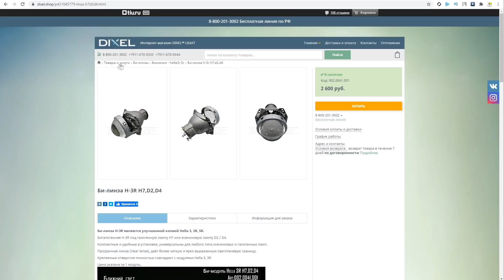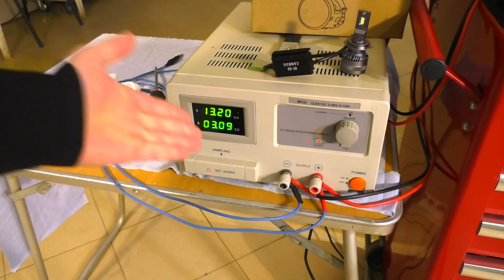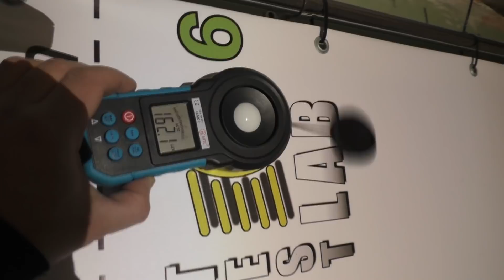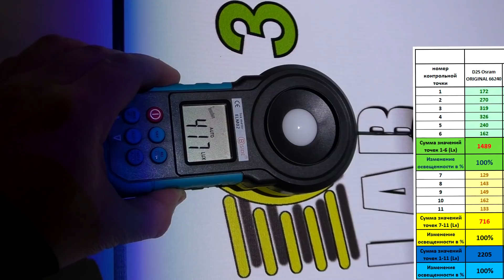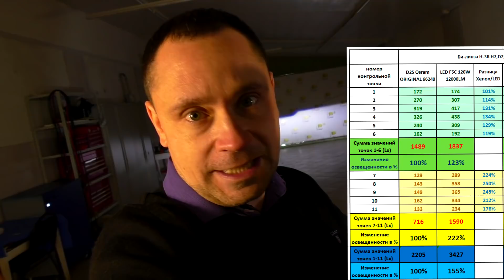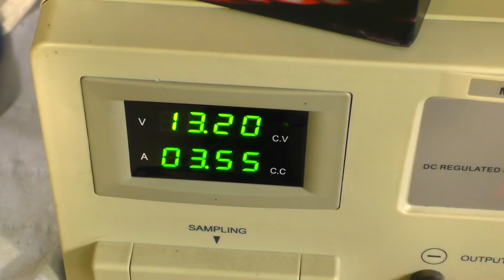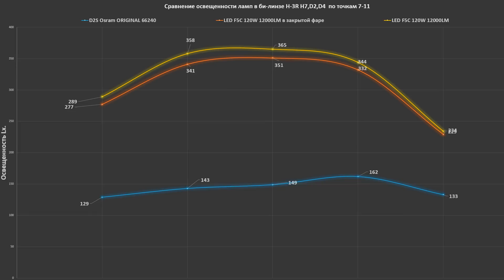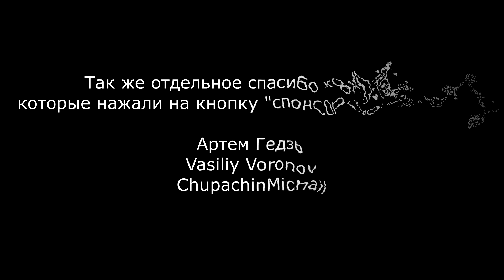Будущее уже наступило??? Сравниваем Ксенон и LED лампы!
LED лампа из теста. F5C 120W 12000LM

TEST LAB
Андрей Финашин.